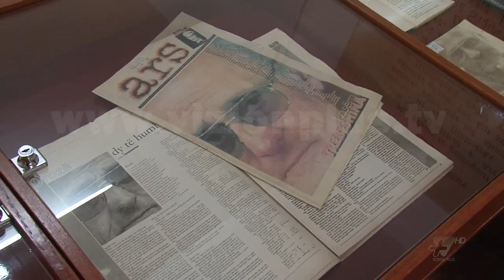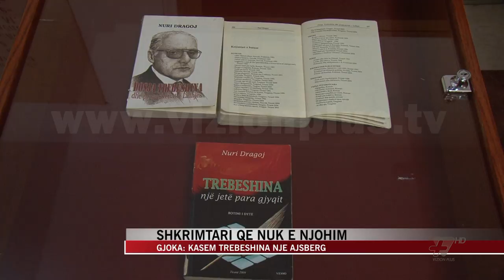Gjoka: Kasem Trebeshina një ajsberg - News, Lajme - Vizion Plus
Në Shqipëri ndodh që shkrimtarin ta gjykojmë përmes dosjeve. Më herët lexojmë dosjet e komunizmit se sa veprën. Kështu ka ndodhur edhe me Kasëm Trebeshinën. Ne nuk e kuptuam asnjëherë atë, thekson Behar Gjoka, një ndër të paktët studiues të veprës së tij.Mes debateve a ishte Kasem Trebeshina një shkrimtar disident apo jo, Gjoka na zbulon edhe veprat më domethënëse, të botuara deri më tani.Zgjodhi të botonte më shumë në Kosovë se sa në Shqipëri, por ashtu sikurse e cilëson edhe Behar Gjoka, Trebeshina mbetet një ajsberg, pasi lexuesi shqiptar ka zbuluar shumë pak nga ai. Shumë vepra janë ende pa botuar e dorëshkrimet e tij janë mijëra faqe sipas familjarëve.Megjithatë disa vepra të tij i gjeni të ekspozuara këtë javë në hollin e Bibliotekës Kombëtare.